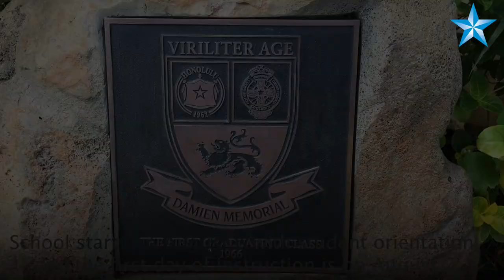Kyle Atabay named Damien Memorial School's new prinicpal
Kyle John Atabay returned to his alma mater, Damien Memorial School, last week (July 16) as Damien’s new principal after struggling as a student himself at four colleges, touring as a hula dancer and helping Oahu’s homeless. (Video: Dan Nakaso)